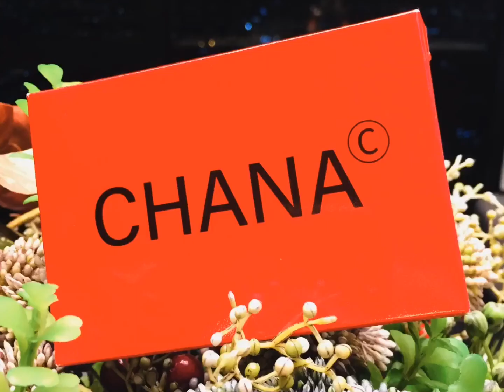วินาที มงลง นางสาวเชียงใหม่ 2564 กานต์ ชนนิกานต์ 05 ในงานฤดูหนาว